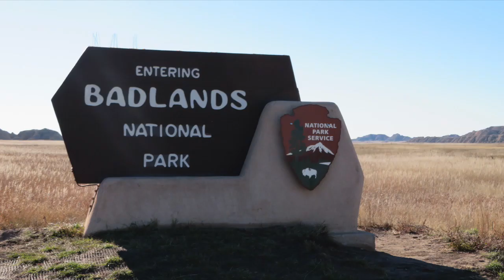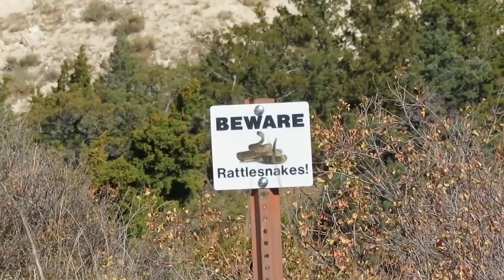Badlands National Park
This is the final video in our Great American Road Trip series. We hope you will sit for a spell and hangout with us as we explore the Badlands in South Dakota.

We hope you guy's have a Happy New Year and GOD bless!!!

All content is the soul property of WV Outdoorsman and cannot be used without permission.